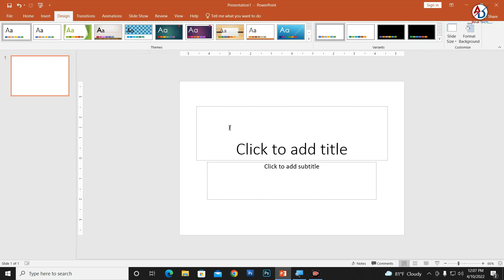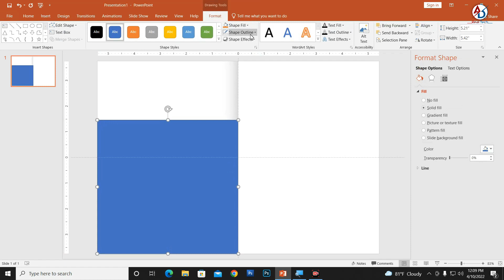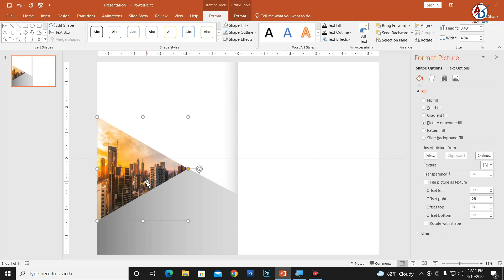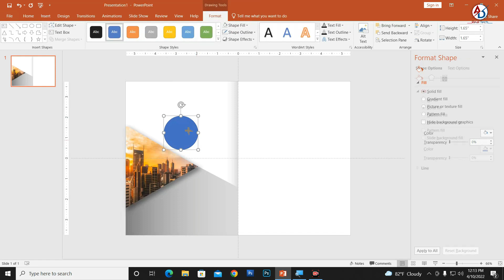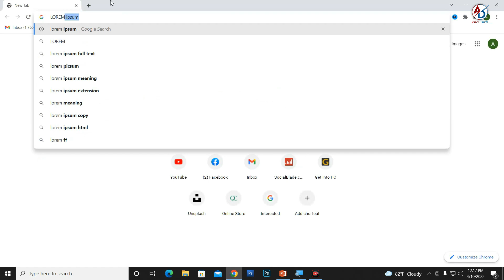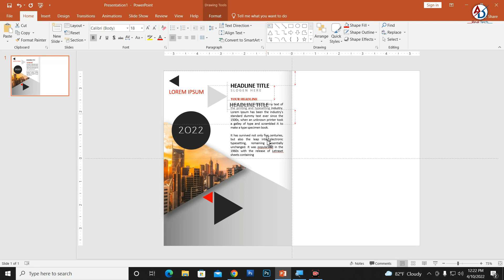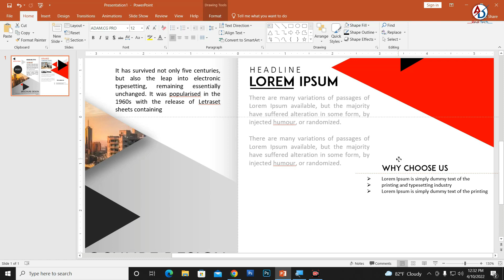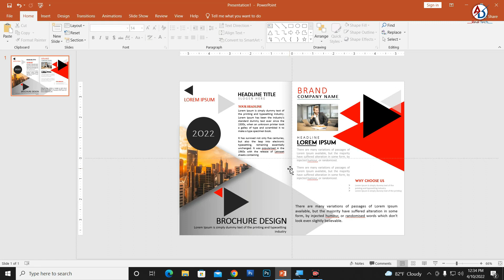Printable 2 Fold Brochure Design Tutorial in Ms PowerPoint - Lesson 17